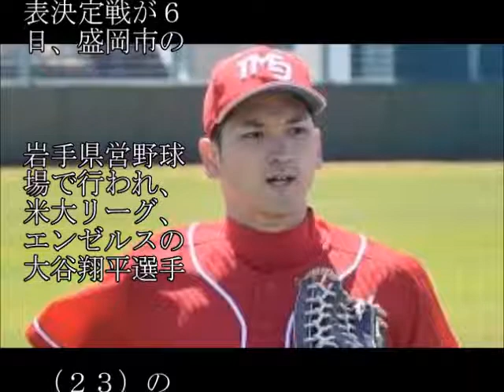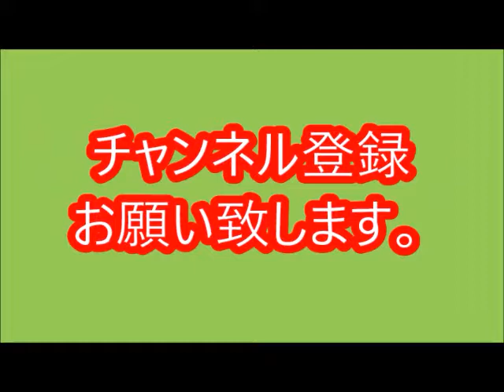【"大谷龍太"翔平そっくりの兄"】"コーチ"と"外野手"の"二刀流"都市対抗出場"!!!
都市対抗野球２次予選東北大会の第１代表決定戦が６日、盛岡市の岩手県営野球場で行われ、米大リーグ、エンゼルスの大谷翔平選手（２３）の兄、大谷龍太コーチ兼任外野手（３０）が所属するトヨタ自動車東日本（岩手県金ケ崎町）が４－２で日本製紙石巻（宮城県石巻市）に勝ち、創部７年目で初めて、東京ドームでの本戦出場を決めた。
龍太選手は４打数無安打だが、三回に犠打を決めて２点目をもたらすなど勝利に貢献し、「やっと全国に出られる。最高です」と喜んだ。翔平選手にそっくりの龍太選手は、前沢高（岩手県奥州市）を卒業後、クラブチームの水沢駒形野球倶楽部（同市）、独立リーグの四国ＩＬ・高知を経て、平成２４年４月に創部されたトヨタ自動車東日本に入った。